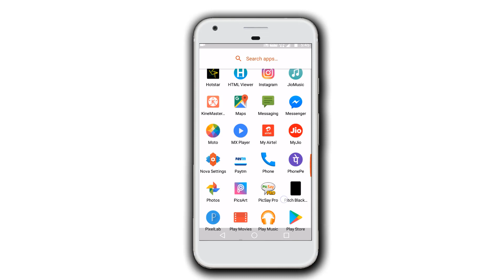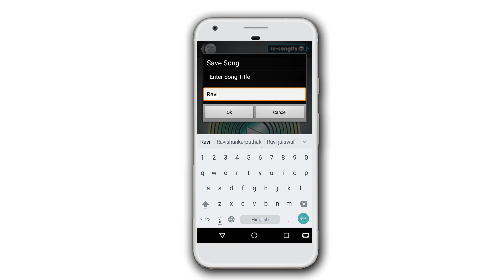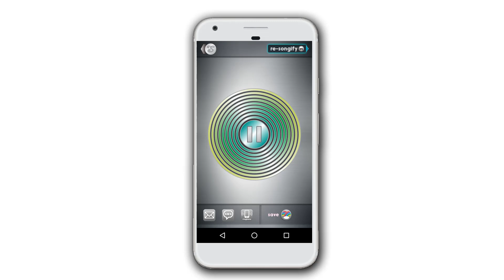सिंगर जैसे गाने बनाईये अपने आवाज में How can i become a Singer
Namaskar dosto is video me bataya hu ki ap Arijit Singh ,Atif Aslam, Rahat fateh ali khan singer ke jaise gaana aap kaise seekh sakte hai dosto apko bs ek application install krna hota hai agar aap bhi janana chahte hai ki kaise gaate hai achhe songs to is video ko last tak dekhe.